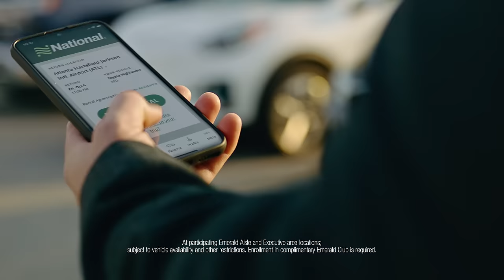National: Time For National (US Commercial)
Business can happen virtually anywhere, but there's nothing like being there. At National, you can skip the counter and choose any car in the aisle.* Even manage your rental right from the app.* So you can really get down to business.

Go National. Go Like A Pro.